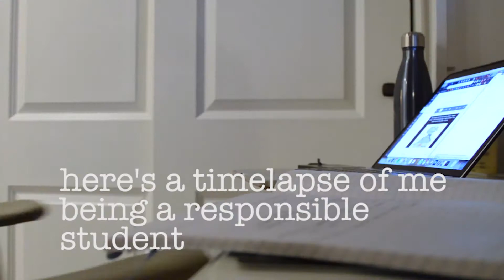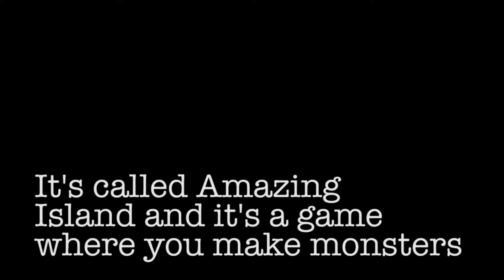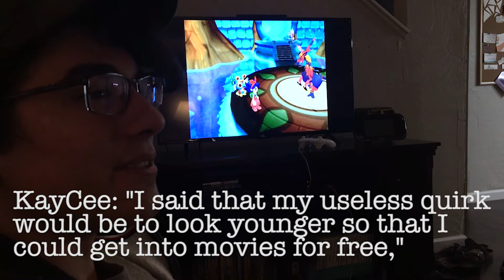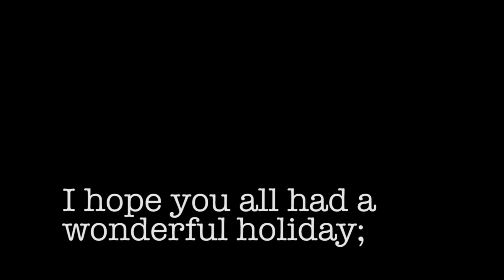Vlogmas #? - December 14rd - 16th, 2018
Merry late crisis!